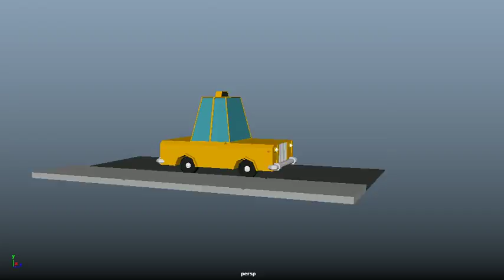taxi model turntable